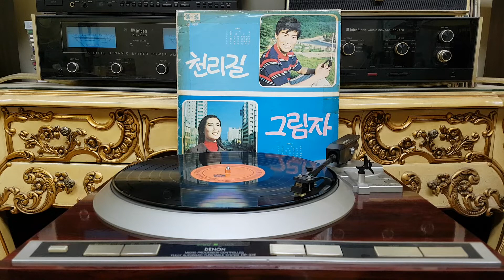천리길 ( 나훈아 ) 1969년 오아시스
손석 작사/유현석 작곡